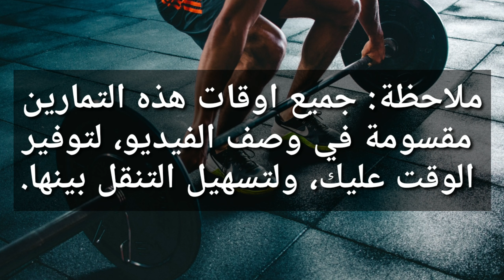5 تمارين تضخيم البايسبس في البيت بالدمبلز فقط - biceps dumbbell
5 تمارين تضخيم البايسبس في البيت بالدمبلز فقط - biceps dumbbell

سنشرح لكم في مقطع اليوم كيف تضخم عضلة الباي او البايسبس في خمس تمارين فقط في المنزل عن طريق الدمبل فقط لتحصل على تنشيف عضلة الباي وتضخيمها بسهولة.. وشكرا لكم على المشاهدة

00:00 المقدمة
00:17 التمرين الاول لتضخيم وتنشيف عضلة الباي ( bicep workout )
00:43 التمرين الثاني تضخيم وتكوير عضلة البايسبس ( biceps exercise )
01:12 التمرين الثالث لتضخيم وتقوية عضلة الباي ( biceps exercise )
01:39 التمرين الرابع تضخيم ونحت عضلة البايسبس ( biceps exercise )
02:10 التمرين الخامس تكوير وتضخيم عضلات الباي

-Biceps exercise at home with dumbbell
-Wokout biceps at home
-Biceps muscle